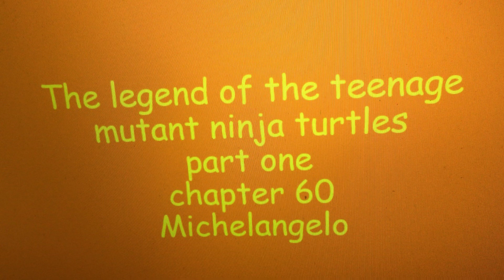Michelangelo: Chapter 60: Part 1: TLOTTMNT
Leonardo has a plan, but not all plans come to fruition. Will he be able to stop the Shredder whilst ensuring his brother is safe? Or is Michelangelo due for the biggest fall of his life?